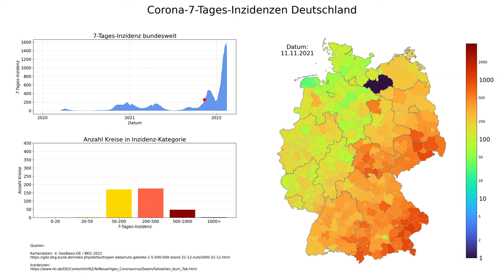Corona 7-Tages-Inzidenzen Deutschland (Stand 14.02.2022), animierte Karte im zeitlichen Verlauf